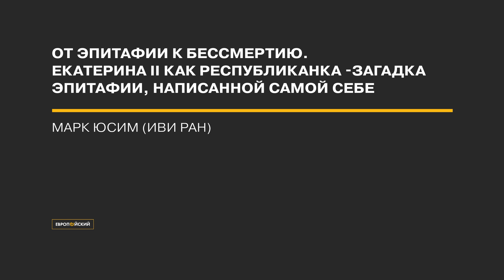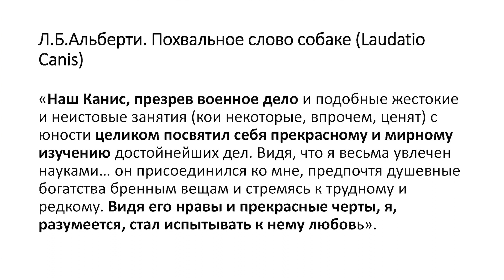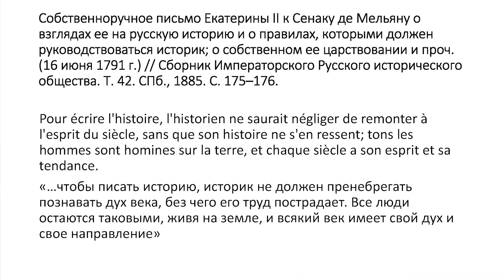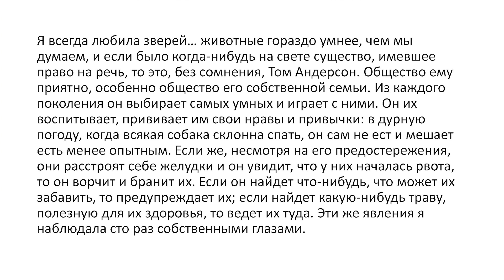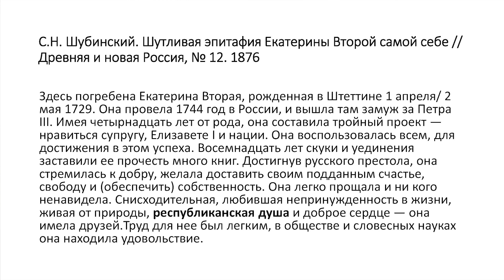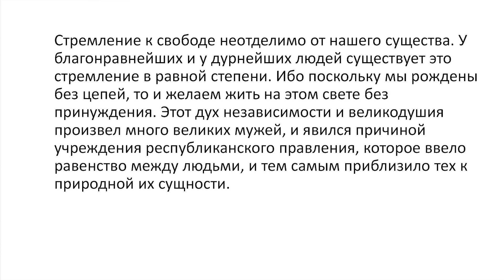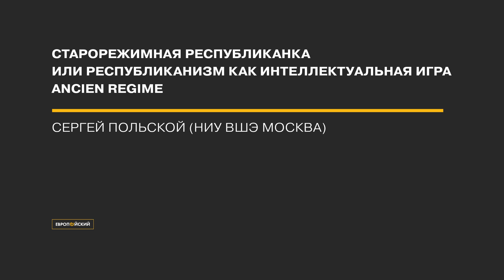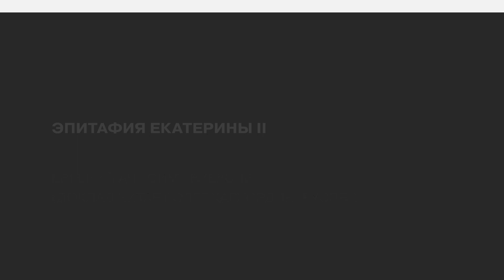Екатерина II как республиканка — загадка эпитафии, написанной самой себе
III Конференция «Республиканизм: теория, история, современные практики»
Модератор: Олег Хархордин (ЕУСПб)

Марк Юсим (ИВИ РАН)

Сергей Польской (НИУ ВШЭ Москва)

Евгений Анисимов (ЕУСПб)